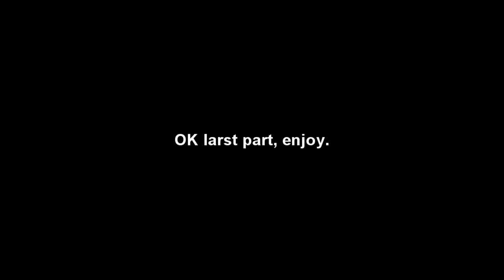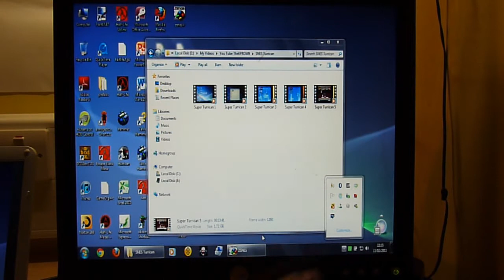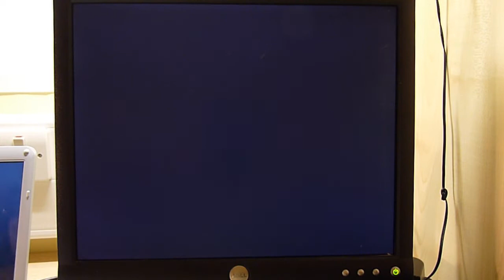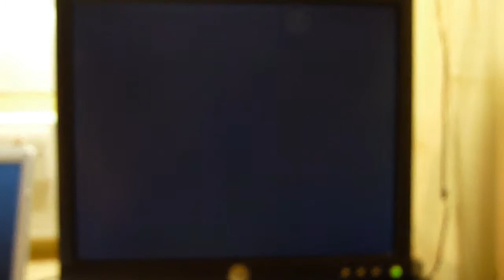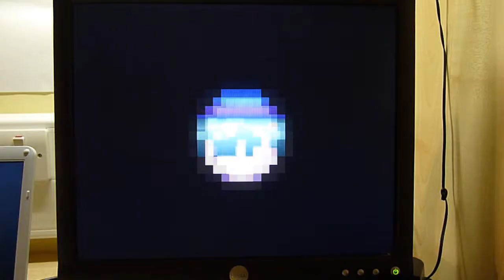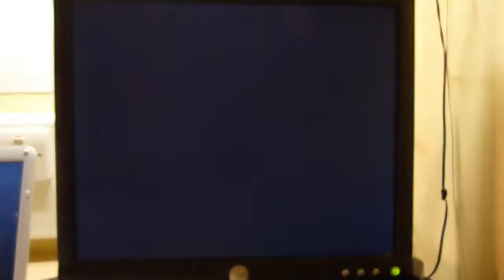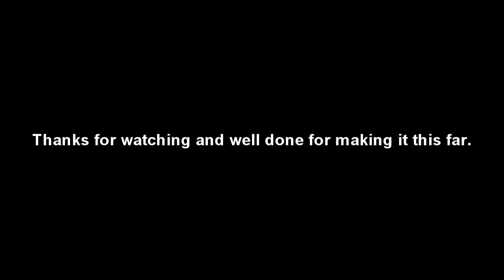Super Turrican SNES Part 3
The conclusion. An excellent game and highly recommended.